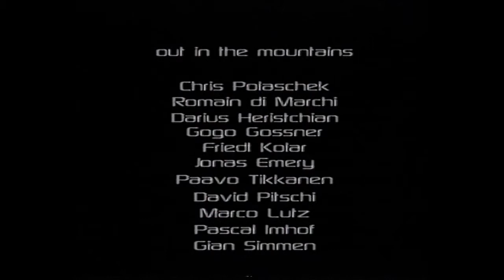Tribal Official Trailer | Garage Entertainment